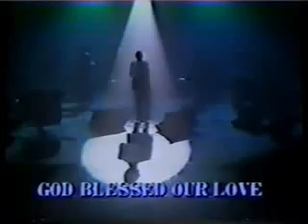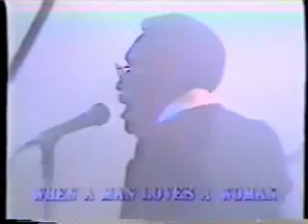O.V. Wright - God blessed our love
Live in Japan 1979 with Hi Rhythm